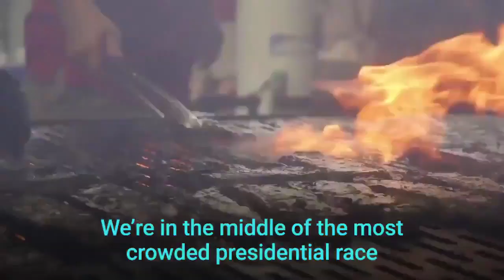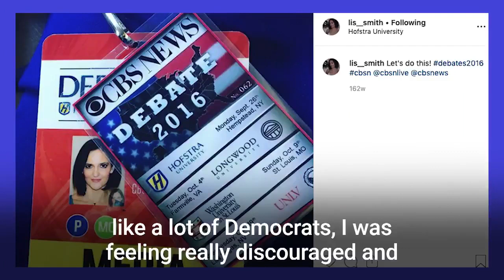Democratic Debate: How Pete Buttigieg Became an Iowa Front-Runner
This woman helped South Bend, Indiana Mayor Pete Buttigieg become a household name and front-runner in Iowa. Here’s how she did it.

Lis Smith, senior communications adviser for the Buttigieg 2020 campaign, worked for President Barack Obama in 2012, is based in New York City and a Twitter master. Here's what you need to know.